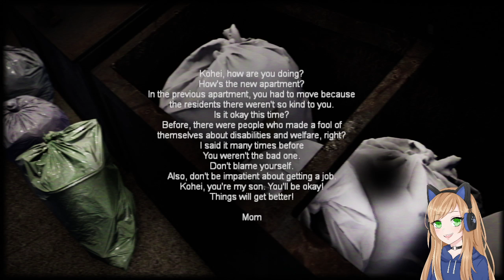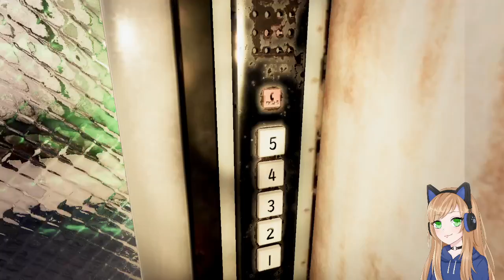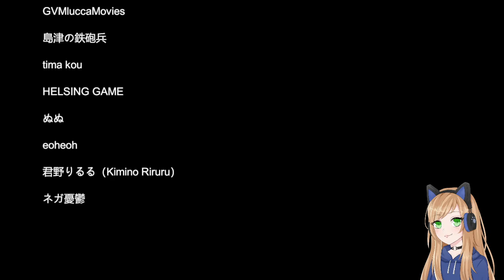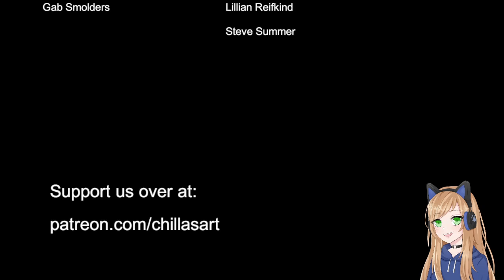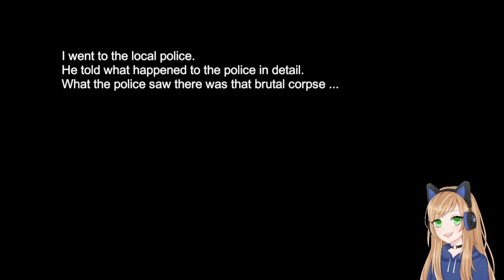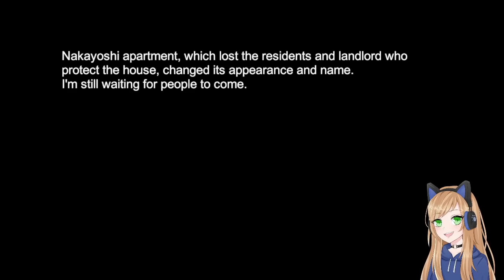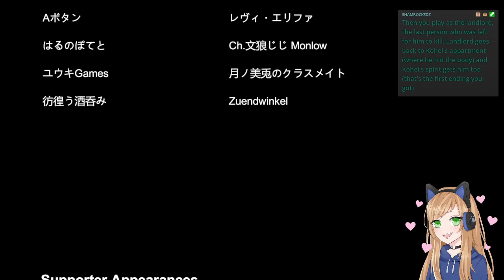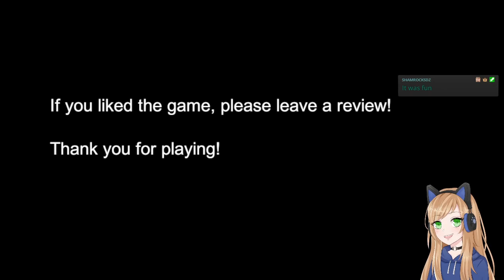Delivery? [Night Delivery]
I'm sorry for how I act when I'm jump-scared.

I stream every Tuesday and Wednesday at 7:30p PST, and Friday at 2:30p PST on Twitch! Be part of the chaos!

Game: Night Delivery